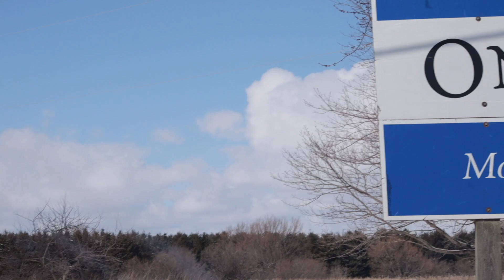Bird Watching on Wolfe Island - Family Vlog - Our Canadian Foursquare HD 1080p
Join us for a day trip adventure to Wolfe Island in Kingston Ontario where we attempt, for the first time, to go bird watching.  In this episode we take you on an adventure across the Wolfe Island Ferry across Lake Ontario where we hope to find Bald Eagles and Owls.  Yes, we do find birds.  But what we also discover a lot more.